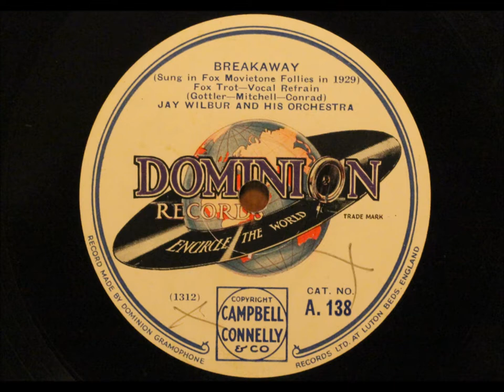Breakaway - played by Jay Wilbur and his Orchestra (reprocessed)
Recorded in London c. 30 May 1929. Vocal by Phil Arnold.

Transferred from an original record in my collection. This is a very clean copy of the record. The original sound quality is however truly dreadful, and this transfer has been substantially re-equalised to boost the bass and generally bring more presence to the sound.